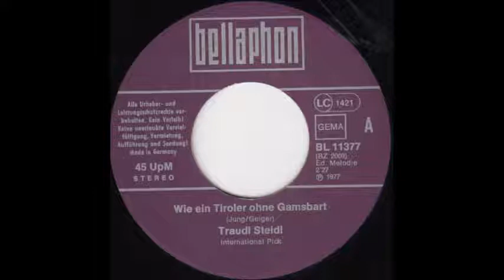Traudl Steidl - Wie ein Tiroler ohne Gamsbart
Single released in Germany in 1977 on Bellaphon.